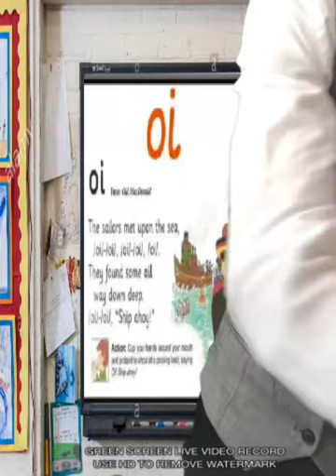Phonics lesson ‘oi’ sound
To help children develop their diagraph knowledge of the oi sound.